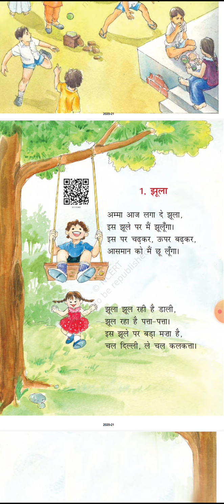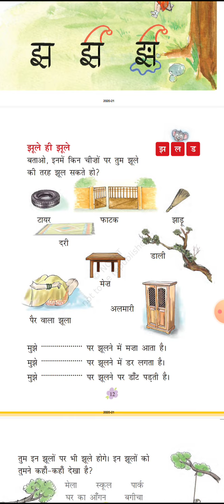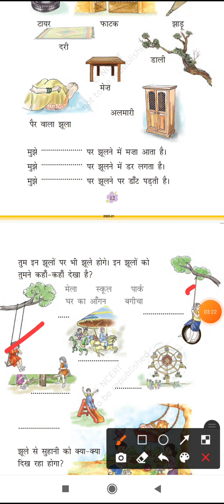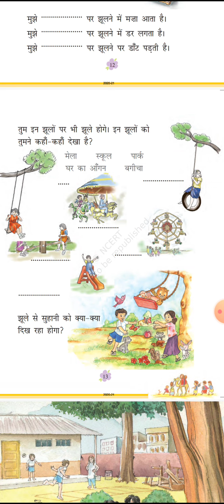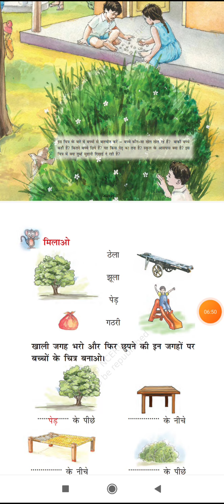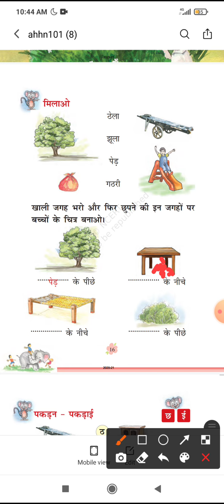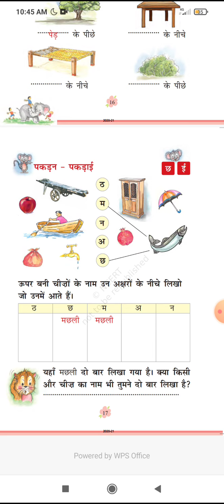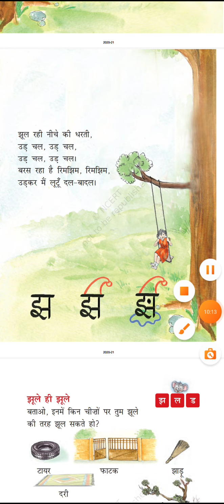Class 1 .. Sub- hindi. Chapter -1 झूला